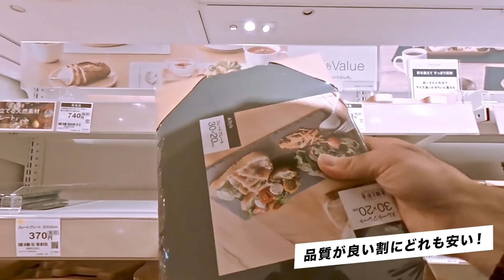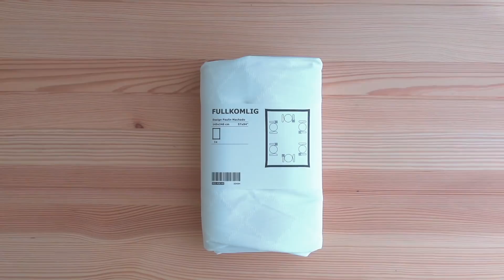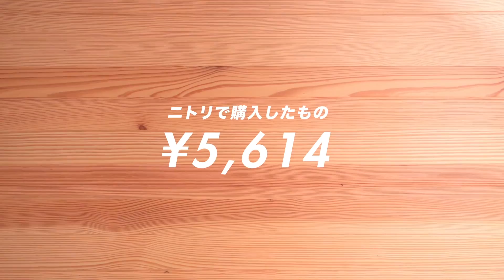【イケアvsニトリ】IKEAとNITORIどっちがオシャレに見えるのか？テーブルコーディネート（クリスマス編）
IKEAとニトリでそれぞれクリスマスをテーマにテーブルコーディネートをしてみました。
あなたはどっち派？！

目次
00:00 オープニング
02:16 買い出し
03:59 IKEA購入品
09:25 ニトリ購入品
15:22 テーブルコーディネート
16:24 完成
17:45 まとめ

【使用機材】
カメラ：FUJIFILIM X-T4（
レンズ：XF23mm F2 R WR（
【企画・構成・デザイン】Ryo Takashima